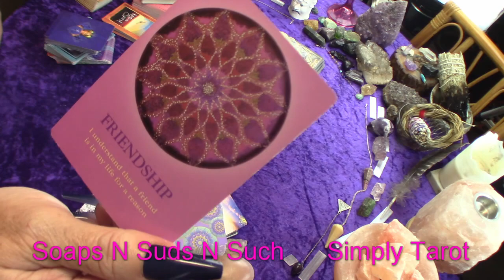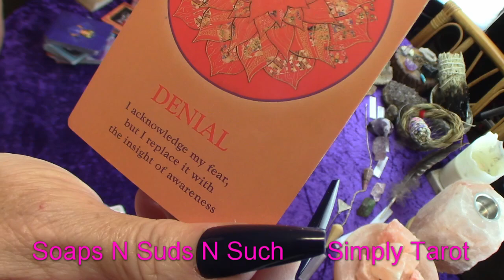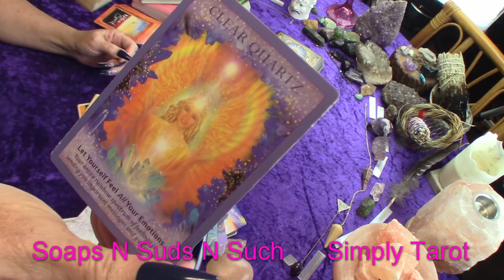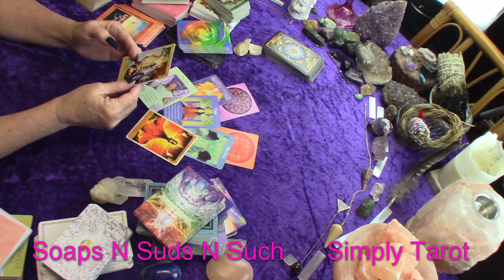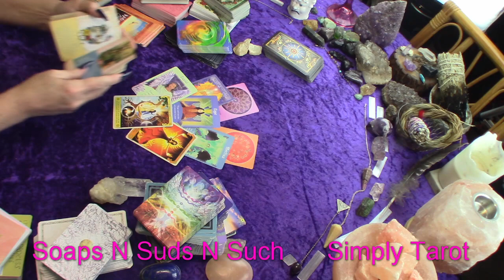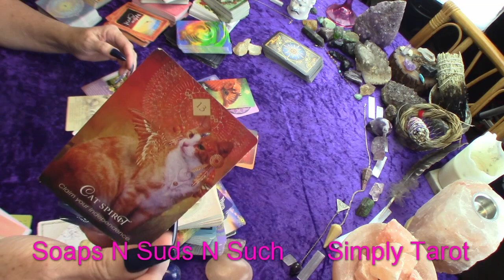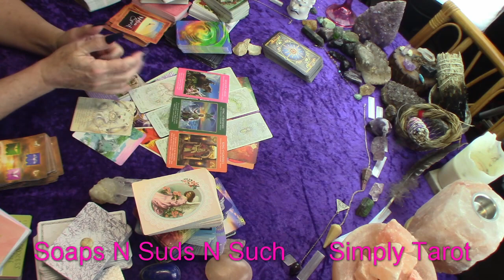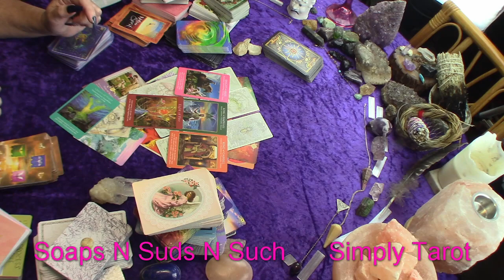Aquarius a change of perspective, Creative passions, Going forward, Seen, Watched!